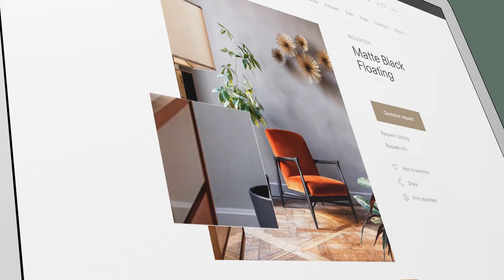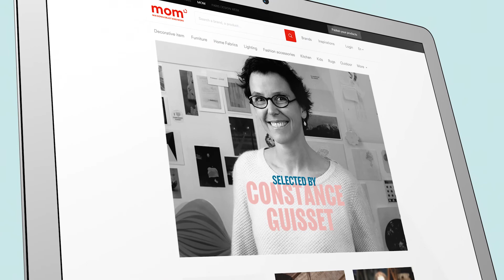M.O.M Maison&Objet & more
Click & connect to the latest in design and decor!